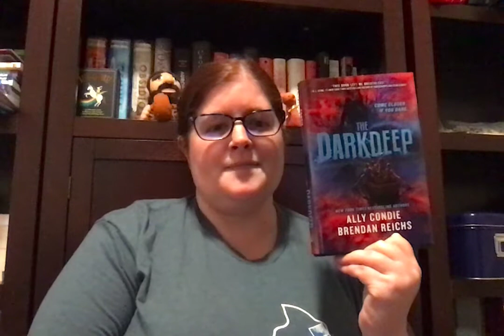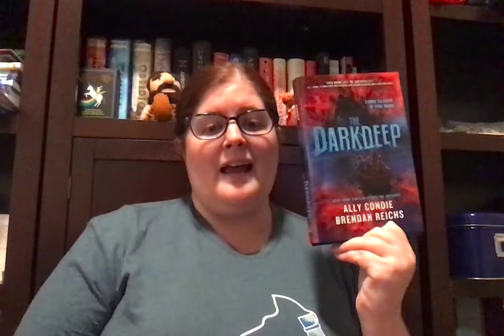The Darkdeep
Book Talk on The Dark Deep